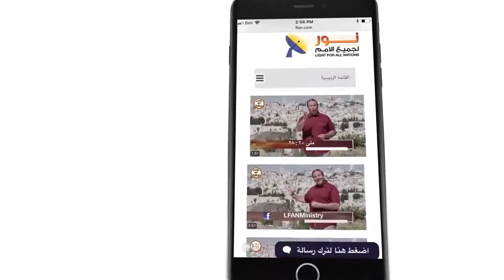435 يسوع المسيح هو ابن الله المعلن عن الذات الإلهية